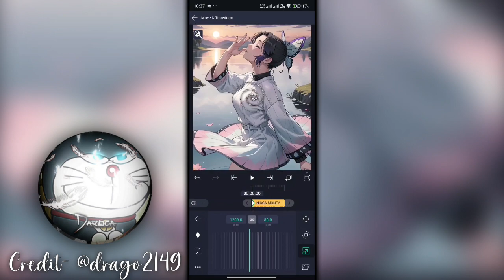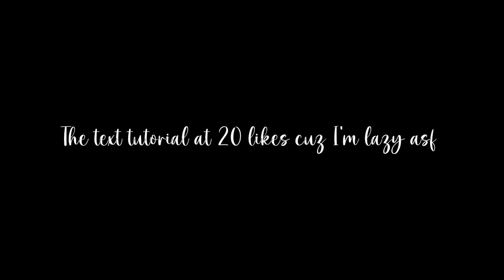A totally normal tutorial